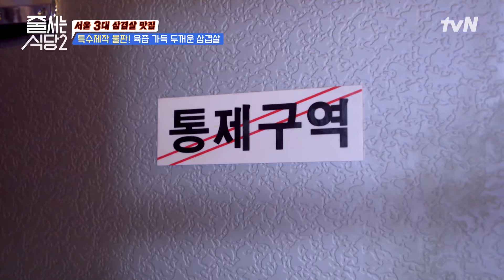고깃집 사장님의 알바생 스카우트 제의? 고기의 때깔부터 다른 햇님의 고기 굽기 고급 스킬✨ highlight 줄서는식당2 EP.8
줄 서는 식당2 themusttryrestaurants2 EP.8

SNS 속 넘쳐나는 핫플들!
과연 정말 줄 설만한 핫플이 맞을까?
4人4色 핫플 조사단이 직접 발로 뛰고, 줄을 서면서 검증에 나선다!
〈줄 서는 식당2〉

매주 [월] 밤 10:10 tvN 방송